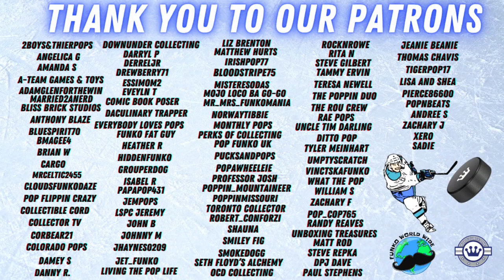Funko Soda Unboxing Battle! Chase Roulette Plus Subway!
Today we have a Funko Soda Unboxing Battle! See who gets the most chases in this Chase Roulette against Stephen aka Down Under Collecting! Plus we got Sanwhiches from Subway!

Want to send us something?
Slapshotpops
841 Worcester St.
Box 348
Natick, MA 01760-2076